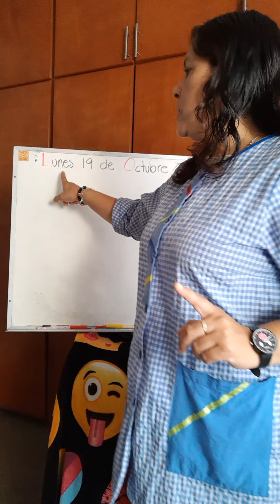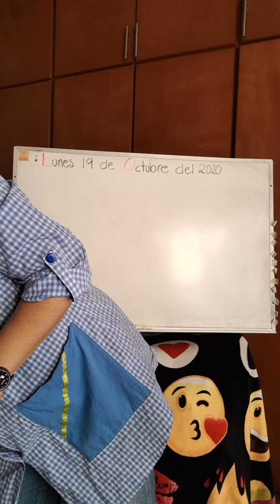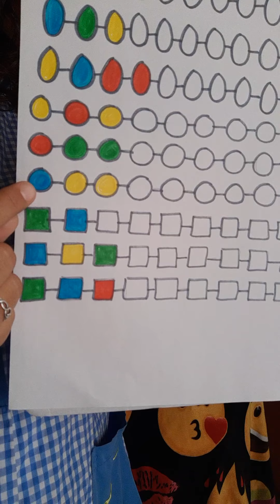Clase de Español K-3 19 de octubre